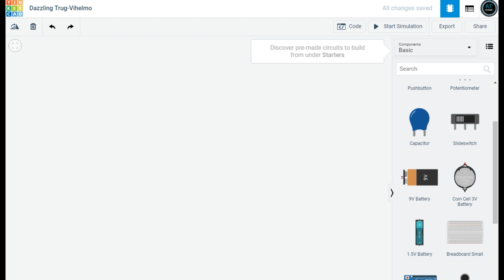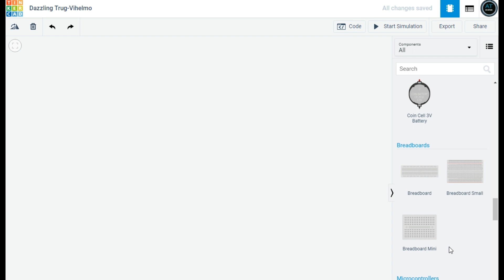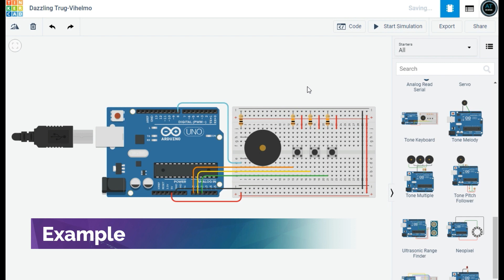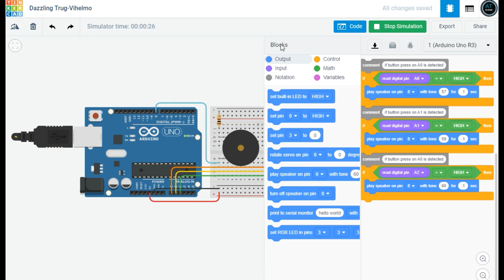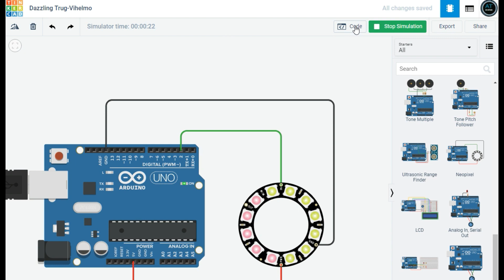Online Circuit Simulation for Free - Tinkercad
Hello Friends!!
In my channel you will see all informative videos,
you will learn something new.
so keep watching and complete some Formalities below:
2- LIKE
3- SHARE
4-COMMENT IN COMMENT SECTION BELOW
 nOW WATCH MY VIDEO TILL END.

Thanks Panzoid.

Intro made with Wondershare Filmora
Registered.

I am using all @content with creative common attributes licence.
If any one have problem or question about any of my content or any other issue with me or my channel he/she has so he/she can contact or inform me on my Outlook and Gmail account given below:
Gmail:-

Online Circuit Simulation for Free Tinker